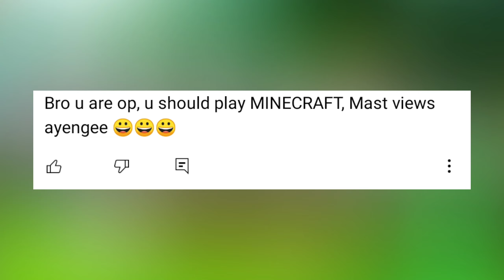Minecraft, But I am Noob (part-1)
So finally i played Minecraft and this game is just Epic!